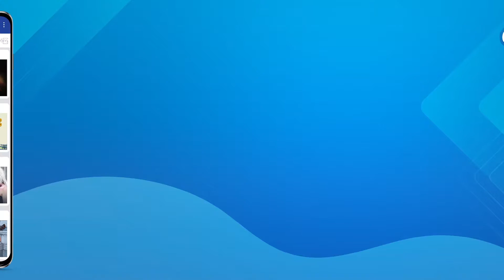ပစ္စည်းပျောက် ပြန်တွေ့လိုလျှင် Teaser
ဗျို့ Lifestyle ပရိသတ်ကြီးရေ …
ပစ္စည်းတွေ ပျောက်လို့ ရှာမတွေ့တဲ့အခါ မအိပ်နိုင်၊ မစားနိုင်နဲ့ အတော်လေး စိတ်သောက ရောက်ရတာ ကြုံဖူးကြမှာပါ။ ပျောက်တဲ့ပစ္စည်းကို ရှာဖွေတဲ့အခါ ရွတ်ဆိုရမယ့် ဂမ္ဘီရအသံနဲ့ အခေါက်ရေကို ဆရာဇင်ယော်နီက ကိုယ်တွေ့ဖြစ်ရပ်မှန်တွေနဲ့အတူ ပြောပြပေးထားတာမို့ ပစ္စည်းပျောက် ပြန်တွေ့လိုပါက ဗျို့ Liestyle Application ထဲမှာ ဝင်ရောက်ကြည့်ရှုလိုက်ပါ။

MPT ဖုန်းနံပါတ်ဖြင့် *8208# ကိုခေါ်ဆိုကာ Shal Kyi Data Pack ကို ဝယ်ယူပြီး ဗျို့ Lifestyle Application ထဲမှာ ဗေဒင်၊ မျက်လှည့်၊ ရယ်ရွှင်စရာများ အပါအဝင် သုတ၊ ရသ အစီအစဉ်ကောင်းများစွာကို နေ့စဉ် ပျော်ပျော်ကြီး ကြည့်ရှုနိုင်ပြီနော်။

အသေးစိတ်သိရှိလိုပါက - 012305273